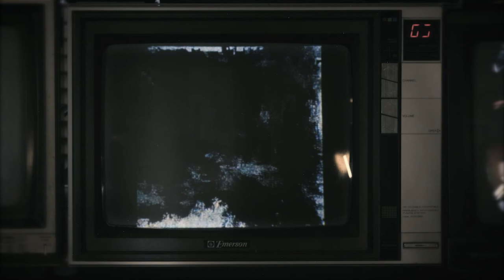Holier Than Thou - ATLS LVPA Final Project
Entirely made up of personal footage
captured over many years of my life, converted and distressed in an analog form to accompany the original music.

This short film explores the humanity that liews in the personal abstraction and alteration of memory.

The music,
which begins with a flipped sample of an unreleased song I wrote in 2020 during quarantine (Make it Holy),

was also distressed and altered during the production process to reflect the visuals.

Rather than pursuing a perfect, polished rendering of whatever moment I attempted to literally capture at that time, I utilized the digital and analog circuit bending to add human entropy to the piece.

Throughout the chaos of glitches, guitar and turbulent white noise I hope to shine light on the poetic futility of our ever-growing pursuit to perfect the act of capturing and, in doing so, quantify moments in time.